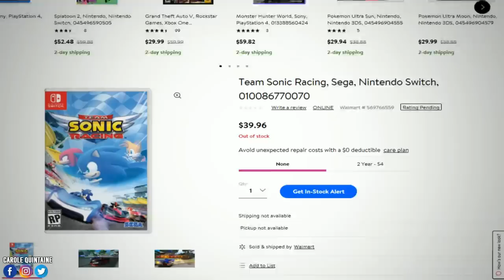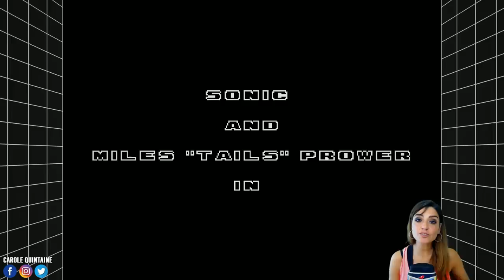TEAM SONIC RACING SWITCH LEAK, PREMIÈRES IMAGES & INFOS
Team Sonic Racing Nintendo Switch vient de fuiter sur le site Walmart ! Voici les premières images et infos sur les modes de jeu !